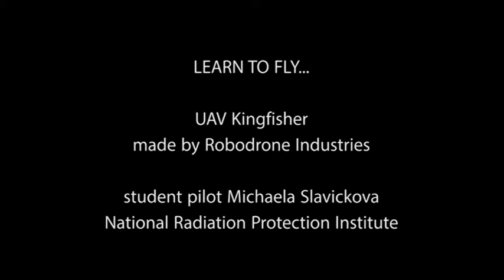Robodrone Kingfisher Pilot Training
Michaela Slavickova, National Radiation Protection Institute